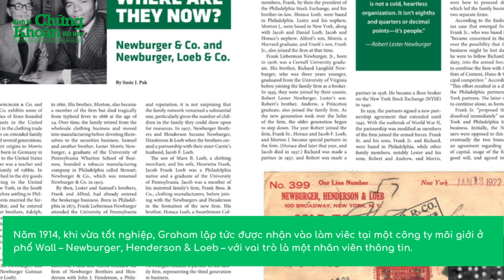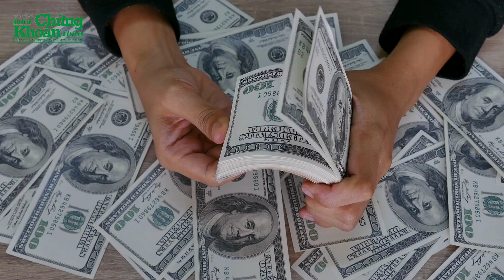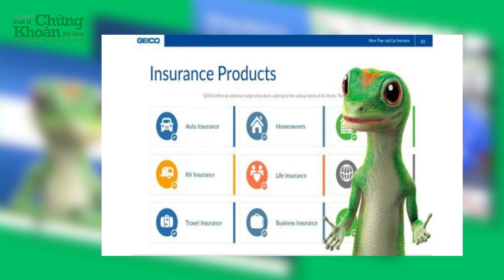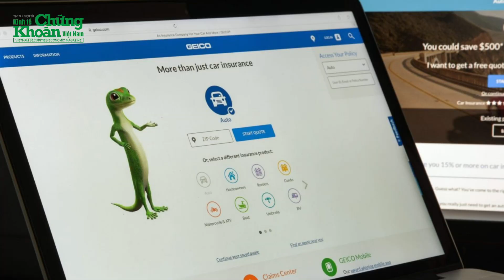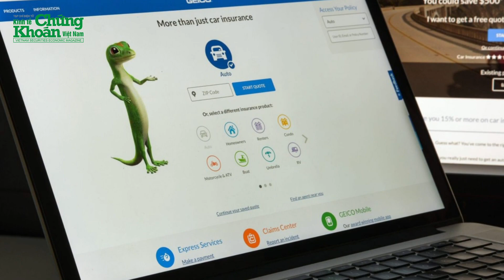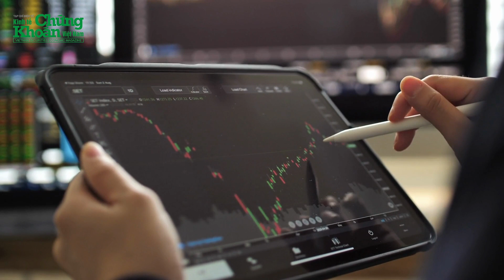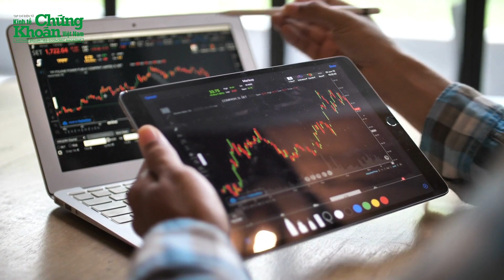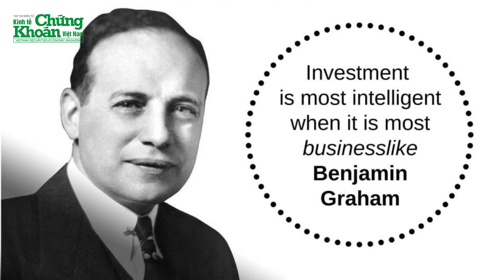Benjamin Graham – Bậc thầy đầu tư giá trị và bí kíp tạo ra lợi nhuận gấp 500 lần | KTCK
Chào mừng bạn đến với kênh Youtube chính thức của Tạp chí điện tử Kinh tế Chứng Khoán Việt Nam. Kinh tế Chứng khoán cung cấp thông tin chính xác, đáng tin cậy về thị trường chứng khoán, doanh nghiệp niêm yết, tài chính ngân hàng, khởi nghiệp, cách làm giàu,…
Kinh tế Chứng khoán Việt Nam đề cao vai trò của giáo dục và tư vấn tài chính thông qua các video phân tích chuyên sâu, giúp các nhà đầu tư chứng khoán hiểu rõ hơn về nguyên nguyên tắc đầu tư an toàn và hiệu quả.
Với sự đa dạng trong nội dung và phân tích sắc bén về Thị trường Chứng khoán Việt Nam, kênh KTCK không chỉ là một nguồn thông tin mà còn là một kho báu kiến thúc đồ sộ, vô cùng quý giá cho những ai quan tâm và tham gia lĩnh vực chứng khoán và đầu tư kinh tế tài chính.
Đừng ngần ngại nhấn nút Đăng Ký để không bỏ lỡ bất kỳ video nào về thị trường chứng khoán, doanh nghiệp niêm yết, tài chính ngân hàng, khởi nghiệp, cách làm giàu. Khán giả hãy cùng đón nhận những thông tin bổ ích trên kênh Kinh tế Chứng Khoán nhé